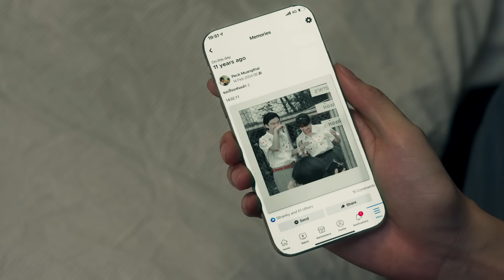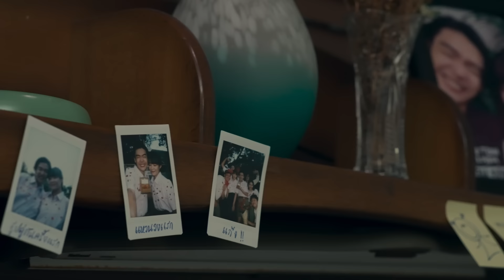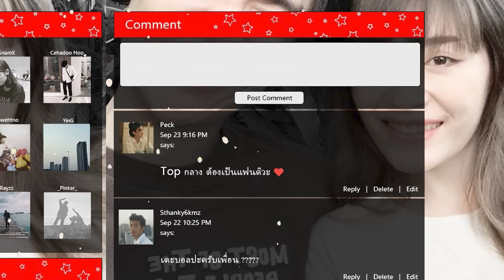Mirrr - เจ้าของที่ (My Favorite) [Official MV]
Lyrics: Letach Ketsook
Producer: Letach Ketsook, Witchanon Wongwirachaidecha
Arrangements: Witchanon Wongwirachaidecha ,Patcharayut nampa
Guitar: Witchanon Wongwirachaidecha
Vocal Recorded at Better Weather Sound Studio
Vocal Director : Peerawicht Tunkam(MORHOMBAND)
Recording engineer: Akarachon rachapandi
Mixed : Tunwa Ketsuwan (HYE)
Mastered : Machina

Lyrics:
เธอยังเป็นคนเดียวที่เคยชนะใจกัน
แต่เธอไม่กลับมาเอารางวัล
ปล่อยให้ฉันต้องเหงาคนเดียวตรงนี้
และแม้เวลาจะผ่านไปนานนับปี
ใครที่เข้ามาก็มี
แต่เขาก็เทียบไม่ได้กับเธอ

เมื่อฉันยังคงต้องภาวนากับดาวบนฟ้าให้เธอที่อยู่ตรงนั้นได้โปรดฟังเพลงนี้
กี่ครั้งเวลาที่ใครสักคนเข้ามาแม้เขาจะแสนดีแต่ติดที่ใจของฉันเอง

ที่มันยังคิดถึงเธอ มากจนเกินไป ไม่เหลือที่ให้ใครเดินเข้ามา
ต่อให้เขาจะดีแค่ไหนก็ไม่อาจลบออก ภาพเธอในใจยังจอง พื้นที่ข้างในเต็มอัตรา
ยังไม่รู้จะลืมเรื่องเราได้ยังไง

And I’ve been trying
การลืมเธอมันยากจริง
ถึงแม้อยากจะลบ But my heart still want it
ฉันจะยอมเป็นคนผิด maybe I’m a stupid boy
ถึงเธอจากไปแล้ว แต่ฉันก็ยังคงคอย

กี่คนที่เข้ามา และฉันนั้นต้องลาจากไป ก็เพราะความจริง

ยังไม่รู้ต้องทำเช่นไร

And in the night  I think about you
ตั้งแต่เธอเดินไปฉันรออยู่
Baby When I get some roll
ไม่เหมือนวันนั้นที่เธอมาคอยดุ
And she’s like a gas น้ำตา
Since วันที่เธอลา
และมันจะเป็นแบบนั้นทุกที
ไม่ว่าจะนอนหรือตื่นขึ้นมา

แล้วฉันเคยทำผิดไปใช่มั้ย หรือฉันไม่ดีตรงไหน
แค่เพียงอยากบอกให้เธอได้รู้  และถ้าเธอนั้นยังคงมีใจ

ฉันขอแค่เธอกลับมาได้มั้ย เธอกลับมาได้มั้ย
ฉันขอแค่เธอกลับมาได้มั้ย  Oh baby please กลับมาได้มั้ย

MUSIC VIDEO PRODUCTION
WRITTEN & DIRECTOR : 3rd Tilly Birds
ASSISTANT DIRECTOR : SNAM
PRODUCER : JIRAJIRAJIRA
DIRECTOR OF PHOTOGRAPHY : STHANKY6KMZ
FOCUS PULLER : JATURONG ANUSRI
2nd CAMERA ASSISTANT : PONGPOL WIRIYAKRIKUL
CAMERA EQUIPMENT : CINEMATIC RENTAL SERVICE
LIGHTING EQUIPMENT : FILMPLUS SERVICESTILL
PHOTOGRAPHER : PUNYAPA PALAKAWONG NA AYUDHYA
ART DIRECTOR, SET DECORATOR &PROP MASTER: PERD CHAK DEAW
STYLIST : PRAEKIINTHESKYWITHDIAMONDS
MAKE UP : BANKLITTLEBOY
HAIRSTYLIST : BEEDYMEEDY
EDITOR : KANTAPON DUANGDEE
COLOURIST : JIRAYU JANGWATTANAPONG
VFX ARTIST : NUTTASIT KAJAISORNSAK
PRODUCTION MANAGER : ON.BYTD
CATERING : P’TIM
FOOD : P’TOOK ครัวกองถ่าย
LOCATION : TANTAWAN STUDIO

CAST : MUANGTHAI JIRAWONGNIRANDON / YOSAWAN MOUNGPUN KAMOLWAN MOUNGPUN
EXTRAS : WARAT SAKSUTHANUPHAB / APINYA TRATREE / BUSSARIN TAMPAHART / NALINRAT PIYATHANANUGOON / KANIN BUMRUNGVONGSIRI / KANITIN PRAIRATSOMWONG